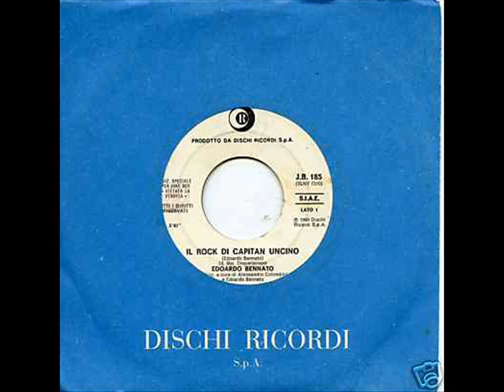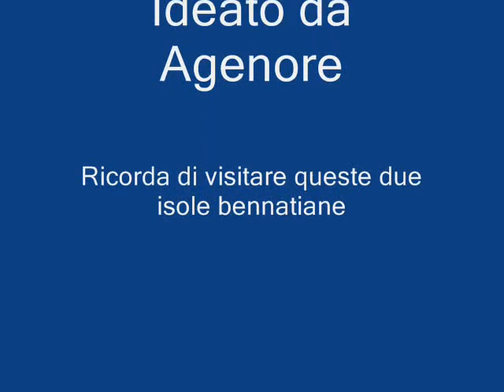Sei come un Juke box - Edoardo Bennato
Da Uffà! Uffà! anno 1980 - tutti i diritti riservati, video a scopo divulgativo